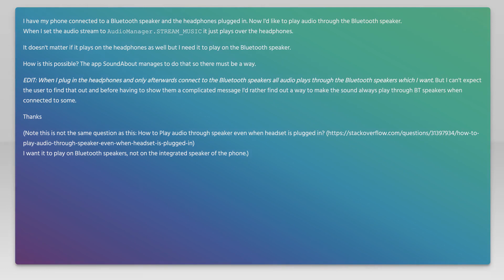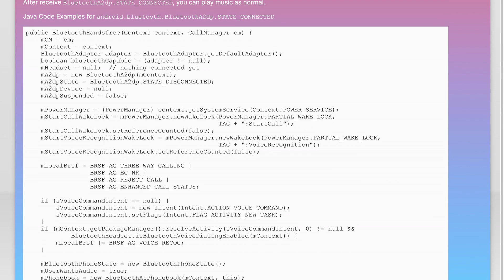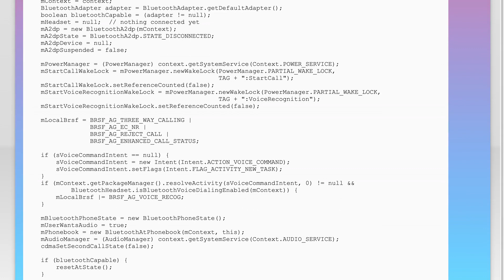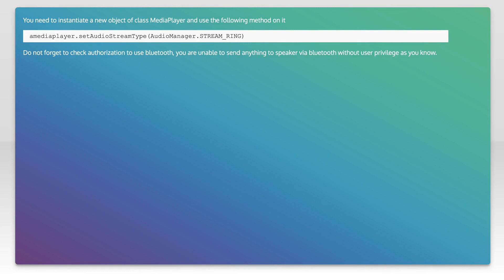How to play audio through Bluetooth speaker even when headset is plugged in?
android: How to play audio through Bluetooth speaker even when headset is plugged in?

Related to: android, audio, bluetooth